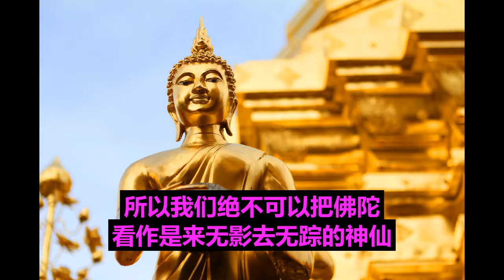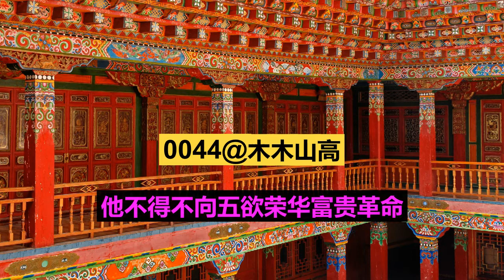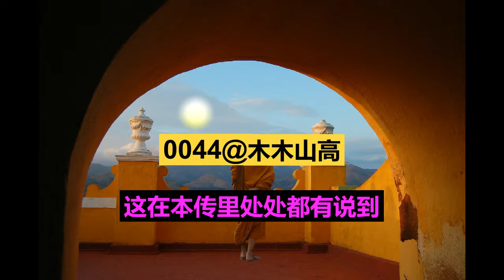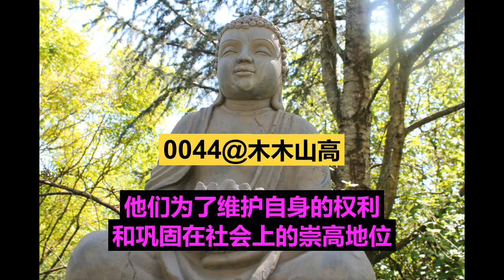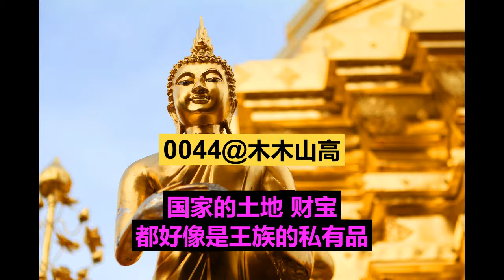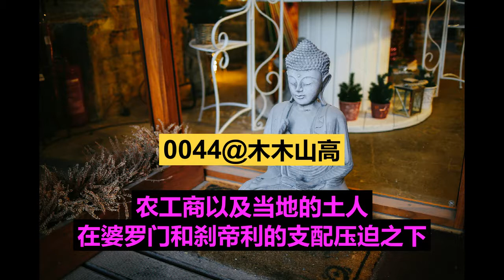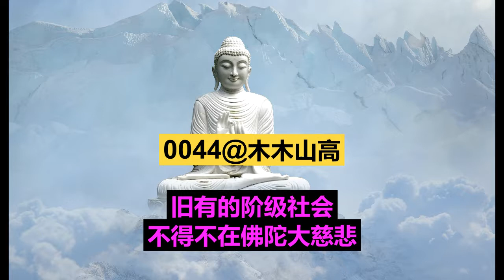释迦牟尼佛传记故事 第一集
0044 释迦牟尼佛传记故事 第一集